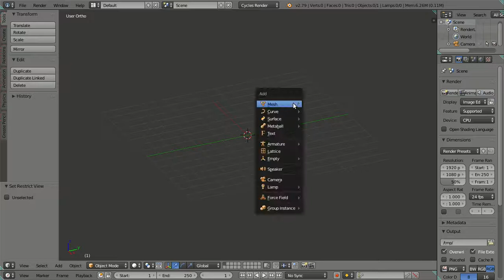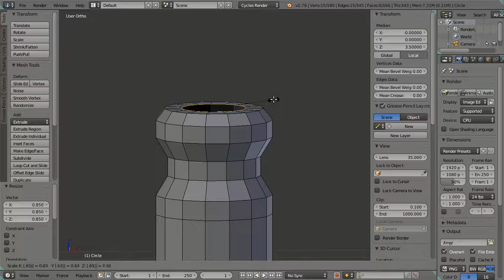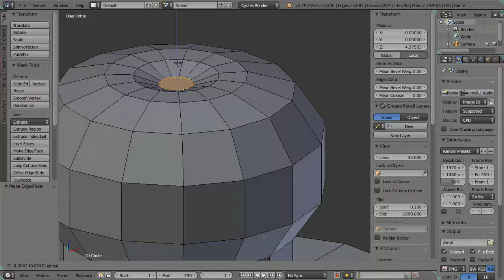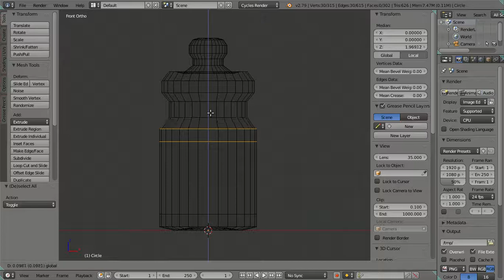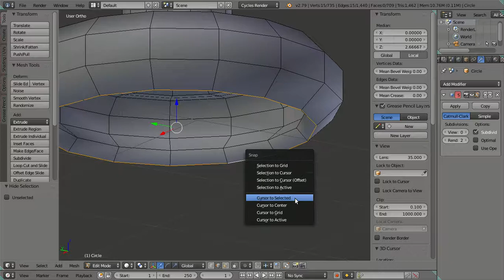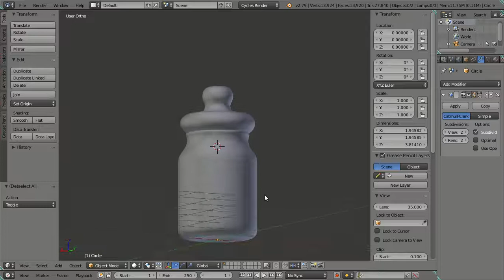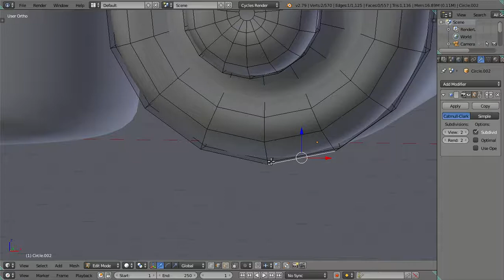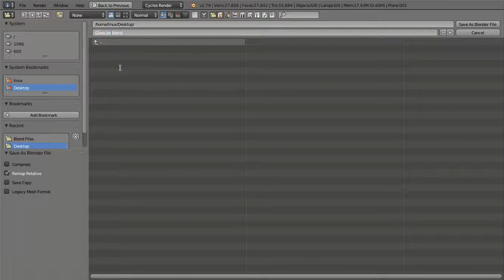3D Modeling Glass Jar in Blender 2.79 Cycles Render